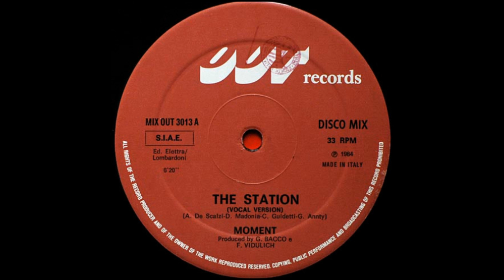Moments - The Station (Vocal) Italo Disco 1984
Label: Out – MIX OUT 3013
Format:
Vinyl, 12", 33 ⅓ RPM, Maxi-Single
Country: Italy
Released: 1984
Genre: Electronic
Style: Italo-Disco
Arranged By – De Scalzi, Flavio Vidulich, Giorgio Bacco
Lead Vocals – Guen Annty
Music By, Words By – A. De Scalzi, C. Guidetti, D. Madonia, G. Annty
Producer – F. Vidulich, G. Bacco, Studio G
Recorded By, Mixed By – De Scalzi, F. Vidulich, G. Bacco